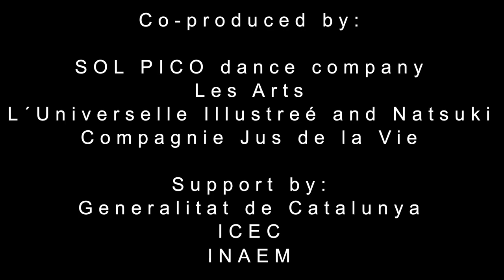TITANAS , EL ARTE DEL ENCUENTRO (TEASER)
Titanas es un encuentro entre Sol Picó, Natsuki y Charlotta Öfverholm, tres bailarinas y coreógrafas con influencias y recorridos dispares que confluyen ahora en el mismo punto del camino, con años de experiencia y una carrera consolidada a sus espaldas.
Es un espectáculo sin iluminación tradicional en el que las espectaculares proyecciones visuales creadas por Milosh Luczynski en directo aportan toda la luz, así como una innovadora escenografía y narrativa.
Arropadas por la música de Judit Farrés y las voces de un coro de doce mujeres, esta tríada de diosas guerreras, decididamente poderosas, eufóricas y optimistas, renace creando un nuevo universo ideal utópico y fantástico, sin normas que cumplir ni arquetipos en los que encajar.

Coreografía, dirección e interpretación: Charlotta Öfverholm, Natsuki, Sol Picó
Creación y dirección musical: Judit Farrés
Video: Milosh Luczynski
Interpretación vocal: Cor de la Generalitat Valenciana
Dirección coro: Jordi Blanch
Asistencia de dirección y coreográfica: Encarni Sánchez
Acompañamiento: Vicens Mayans
Coordinación técnica: Joan Manrique
Producción: Núria Aguiló, Pia Mazuela
Asistencia artística y de producción:  Izabell Makiela, Rocío Gisbert, Tatiana Bequin
Realización vestuario: Kova Loka & La Divina
Fotografía y vídeo promocional: Fabian Kriese
Textos: Ajo
Espectáculo co-producido por el Palau de les Arts “Reina Sofía” de Valencia, Sol Picó cia de danza, Natsuki & L’Universelle Illustrée Compagnie/France y Charlotta Öfverholm.

Con la ayuda del Departamento de Cultura de la Generalitat de Catalunya

Con la colaboración del MIAM Museu Immaterial de les Arts del Moviment a La Bisbal d’Empordà